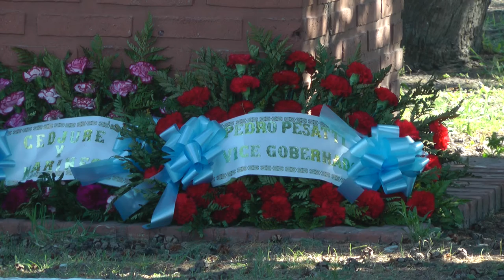Pedro Pesatti - Acto en conmemoración al Dia del Maestro